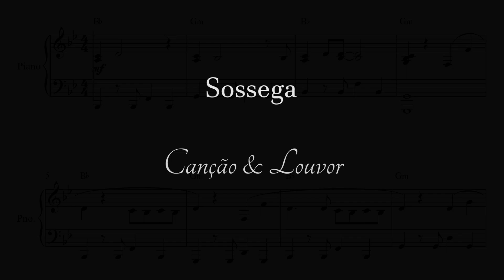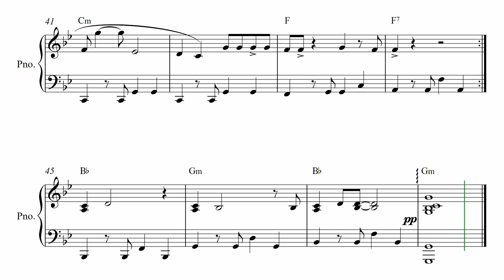Sossega - Canção & Louvor - Piano Tutorial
🎹❤️Bons estudos!❤️🎹

(ref.20061818)